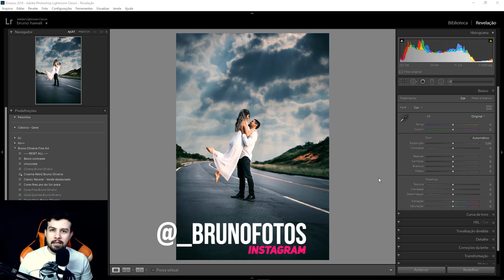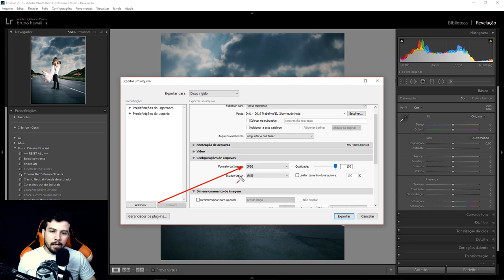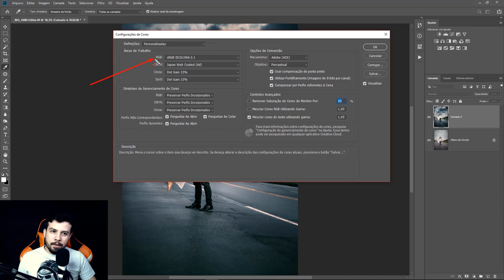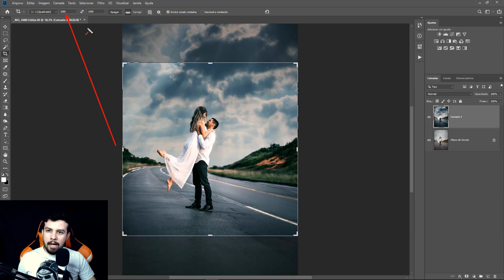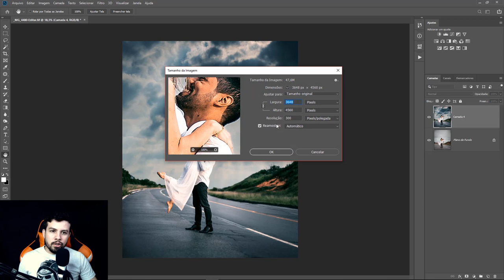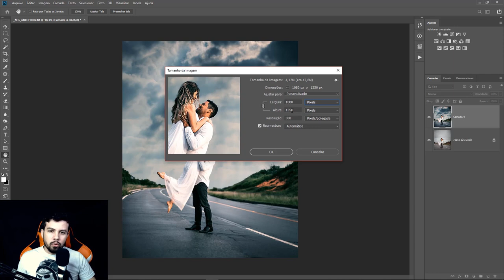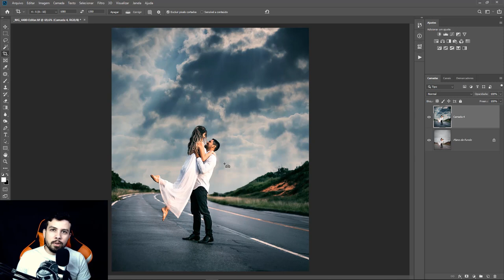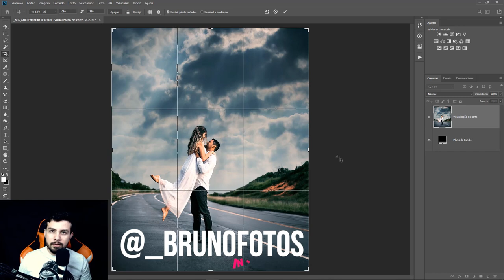Como postar no Instagram sem Perder a quailidade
Nesse vídeo eu mostro como postar fotos no instagram sem perder qualidade, eu vou mostrar como faz no lightroom e no photoshop
muito importante que você utilize algum aplicativo de nuvem para transferir seus arquivos sem perder a qualidade
muitos fotógrafos me perguntam porque as minhas fotos ficam com qualidade no instagram e as fotos deles ficam com a qualidade muito baixa, então resolvi fazer esse video ensinando como eu faço para fazer a postagem.